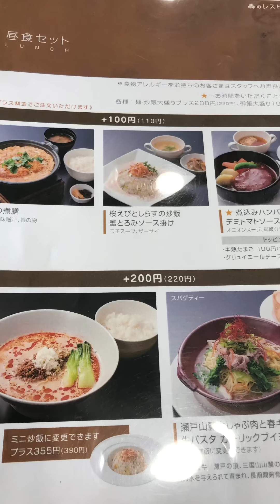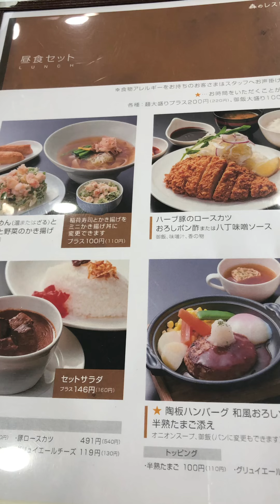今日5/15(日)はウッドフレンズ森林公園ゴルフ場さんでラウンド。【ウッドフレンズ森林公園ゴルフ場】2022年5月15日(日) 西コース OUT 9:22 IN 13:08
今日5/15(日)はウッドフレンズ森林公園ゴルフ場さんでラウンド。
【ウッドフレンズ森林公園ゴルフ場】2022年5月15日(日) 西コース OUT 9:22  IN 13:08
昨日と今日と連チャンのラウンドはこの歳ではさすがに身体にこたえますが、スコアを別にすれば2日間たっぷり楽しませていただきました。